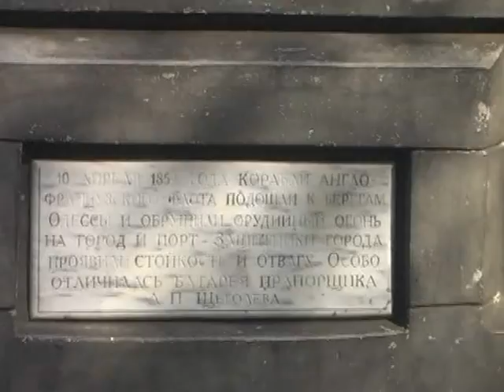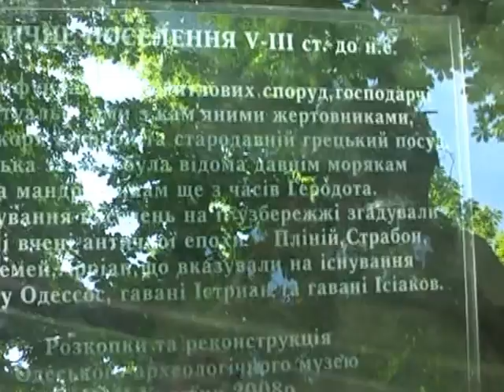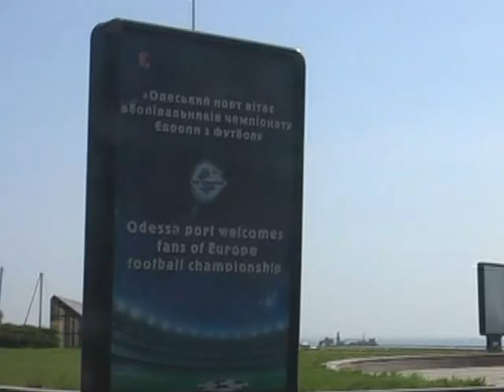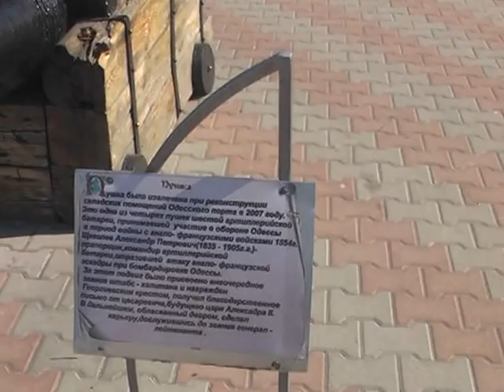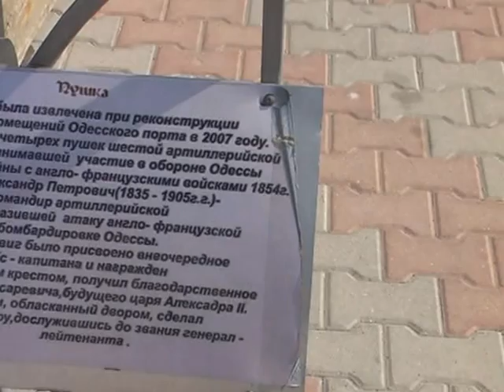Одесса,1 мая 2012 года.mpg